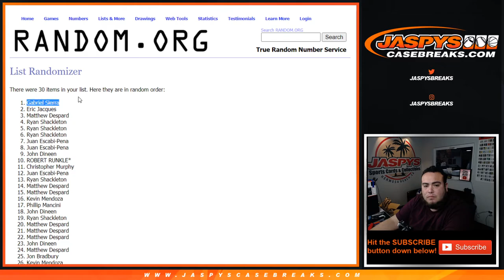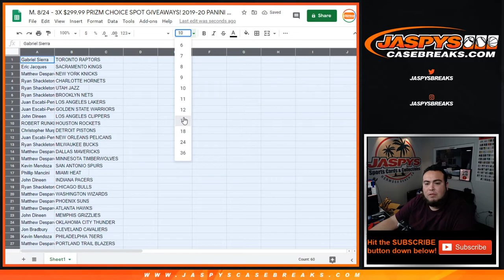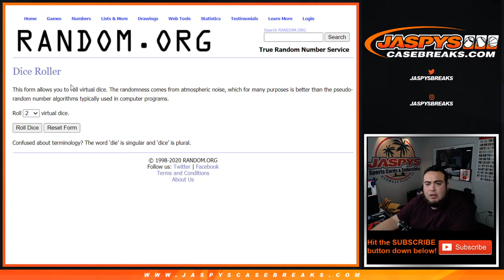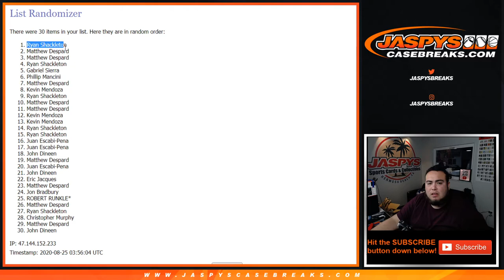M. 8/24 - 3X $299.99 PRIZM CHOICE SPOT GIVEAWAYS! 2019-20 PANINI PRIZM RETAIL 1-PACK BREAK #42 *RT*